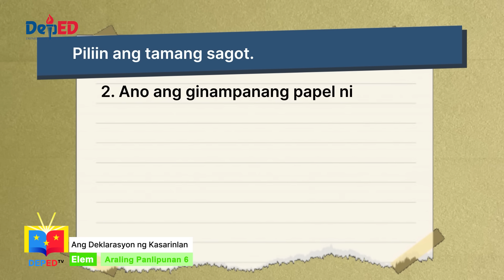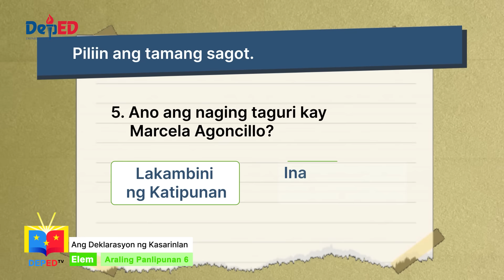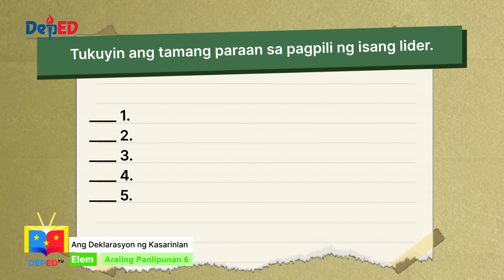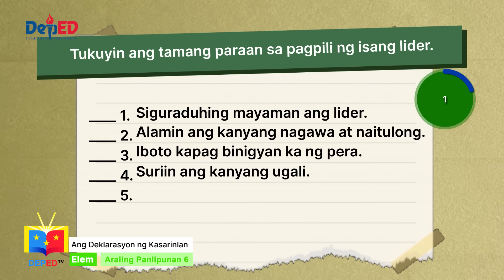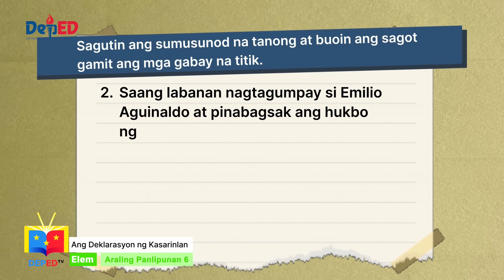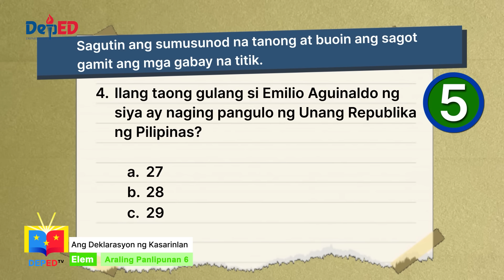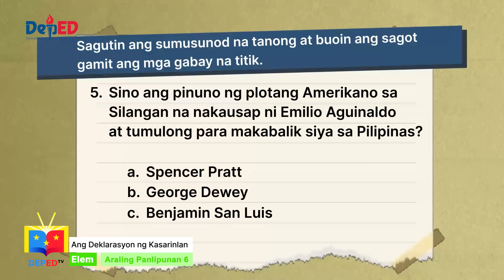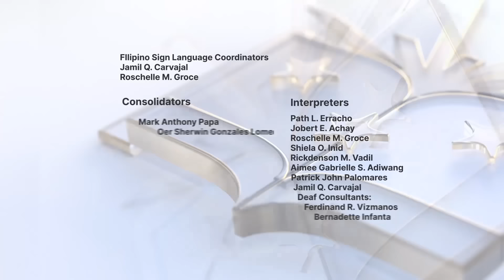Grade 6 AP Q1 Ep10: Ang Deklarasyon ng Kasarinlan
Quarter 1
Episode 10: Ang Deklarasyon ng Kasarinlan
Teacher: Mark Anthony Sy